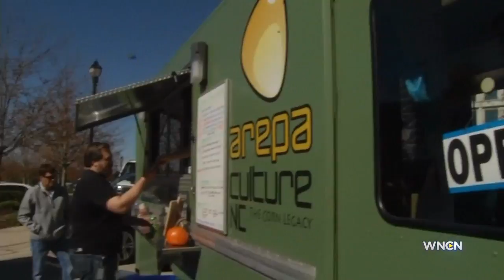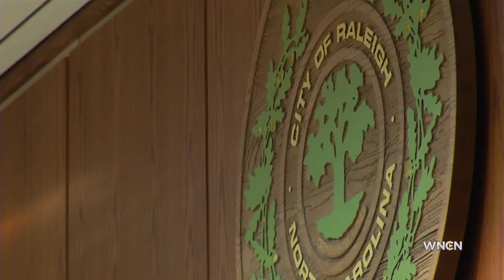Raleigh moving hours for outdoor seating to 2 am on weekends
The Raleigh City Council on Tuesday formally extended the hours for outdoor seating ordinance from 1 a.m. to 2 a.m. overnight for Friday and Saturday nights.